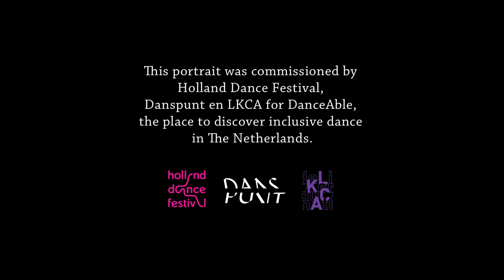DanceAble #2 | I am a dancer - Madeleine Mansson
This portrait was commissioned by Holland Dance Festival for DanceAble, the place to discover inclusive dance in The Netherlands.